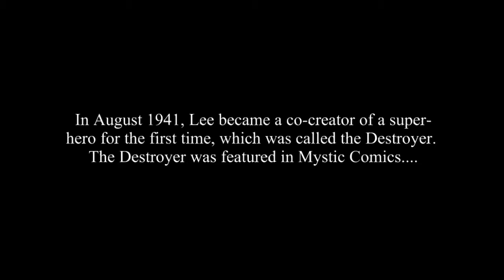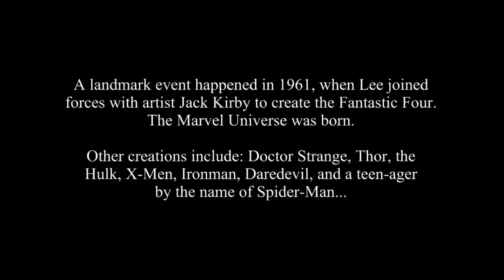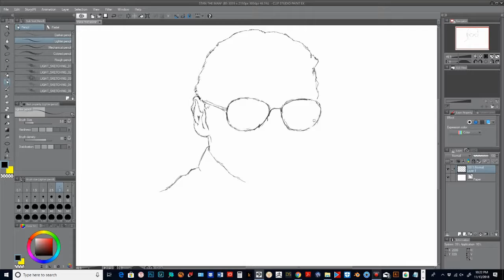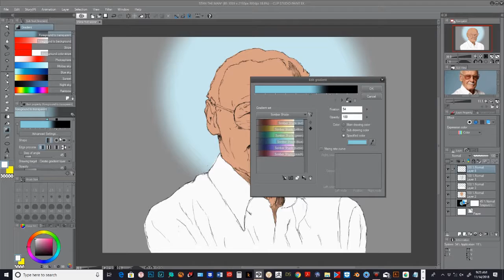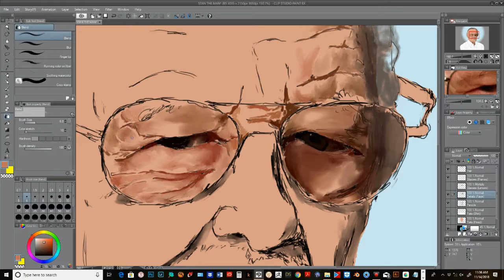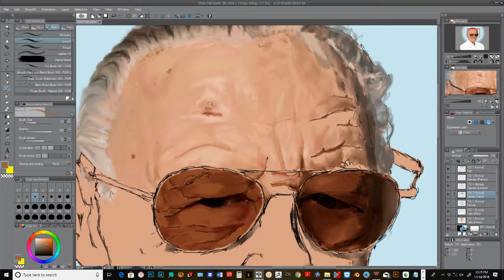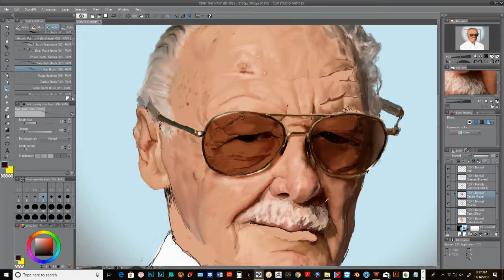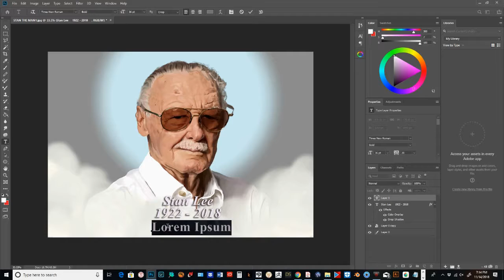Art Project Series #25: Tribute to Stan Lee - Digital Speed Painting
In the twenty-fifth installment of the Art Project Series, this video shows a sped up video of a digital art portrait of someone that I grew up on, and is also one of the driving forces behind why I wanted to pursue art in the first place. I present to you all my tribute to the late, great Stan Lee. EXCELSIOR!!

Actual amount of time it took for this art: 7+ hours.

I also have an Etsy Shop!